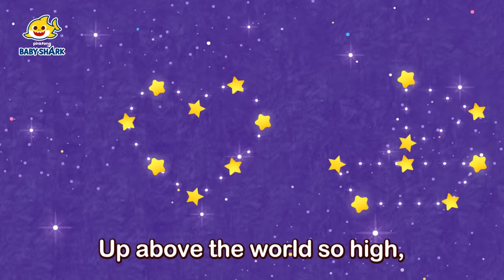Baby Shark ABC and more | Learn with Baby Shark | Baby Shark English | Sing with Baby Shark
Sing and Learn with Baby Shark and friends! 🚌🎓

You're watching "Learn with Baby Shark Compilation" a special Learning Compilation presented by Baby Shark official!

Arranged by: Pinkfong, KizCastle, Eden Records